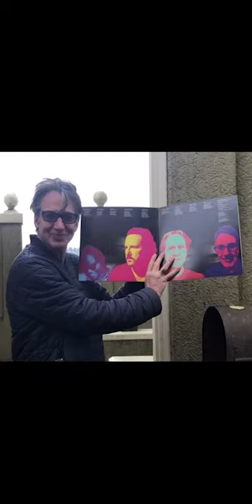Painted Shield Record Store Day Vinyl Exclusive